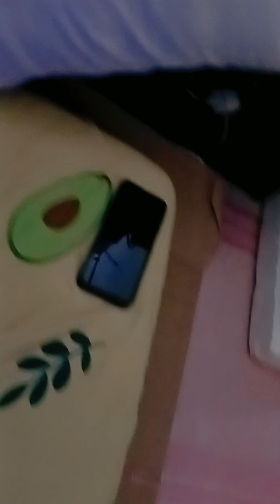ganito gisingin ang taong tulog...